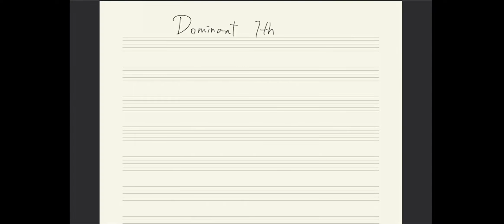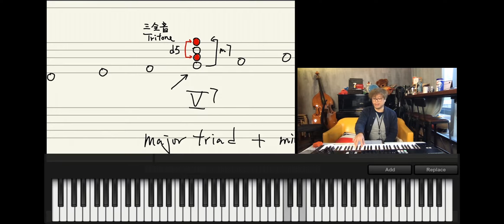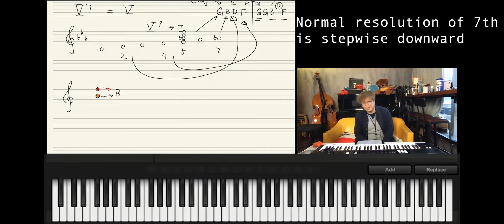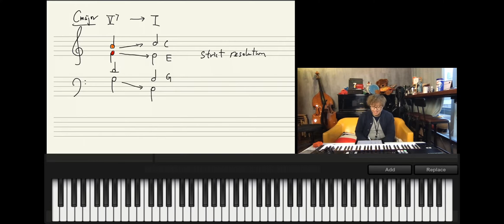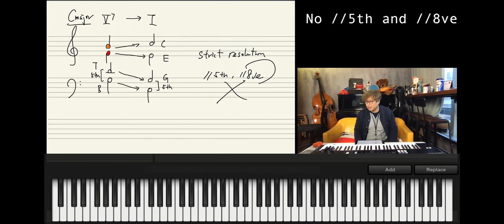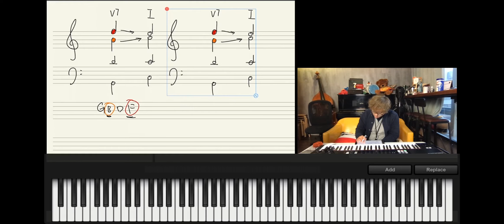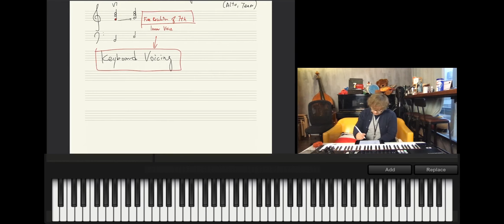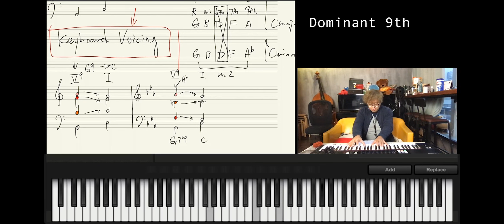Harmony 106: Dominant 7th Triad 屬七和弦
乜野係和聲？
想學識配chord 其實唔係天生，只要循序漸進就可以﹗
Harmony 106